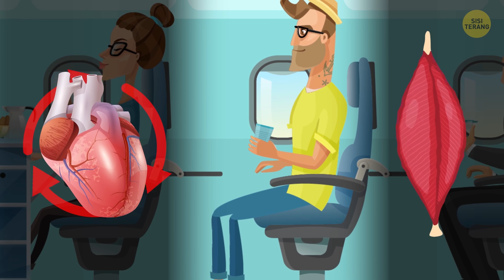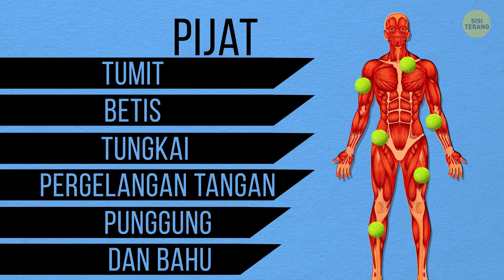Agar Perjalanan Lebih Mudah, Selalu Kemaslah Bagasimu dengan Cara Ini (Jika Diizinkan)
Bandara adalah titik awal bagi kebanyakan perjalanan kita. Bepergian itu seru dan menyenangkan, terutama jika semuanya berjalan lancar dan cepat. Jika melalui pemeriksaan keamanan dan pengawasan paspor menjadi pengalaman yang sangat sibuk, ini tentu akan sangat merusak seluruh perjalanan. Tapi dengan persiapan yang semestinya dan sedikit perencanaan, ada banyak cara untuk melewati bandara dengan cepat.

Misalnya, tahukah kamu bahwa semua serbuk dalam bagasimu harus disimpan dalam kemasan aslinya – kalau tidak, mungkin akan tampak mencurigakan dan menimbulkan pertanyaan di antara petugas keamanan bandara. Akan bermanfaat juga memasukkan sebuah bolah tenis ke dalam bagasi jinjingmu. Bola ini akan menjadi alat pijat yang sangat bagus bagi kakimu yang lelah karena penerbangan yang lama.